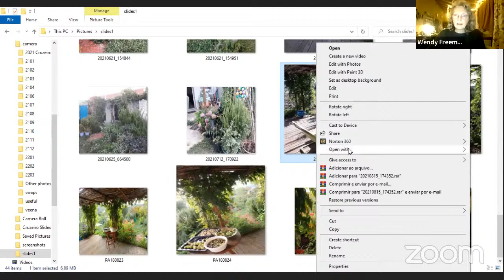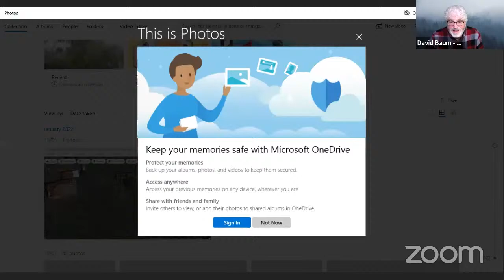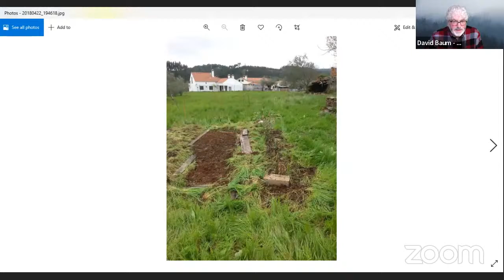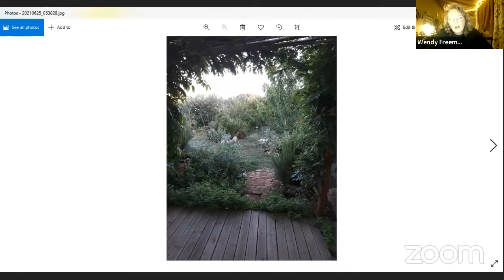"Beginnings" - Live with David B. & Wendy Freeman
In this inaugural live conversation, David and Wendy talk about "beginnings." What does it mean to begin something in a time of collapse? Why would one do that, if one believes that collapse is imminent? These two veteran interlocutors launch the Collapse Club series with these compellingly appropriate questions.

After some technical fumbling around, the substance of this conversation was about Wendy's garden at her home in Portugal. She moved into an old house that needed a lot of renovation and loving care. The grounds also needed much attention. Wendy showed us numerous photos of the work she's done to transform the land into a permaculture garden that serves as a gathering place for her local community.

TODAY'S OFFERINGS

With each talk, the participants offer a favorite resource — a book, a website, an organization, a teacher, etc. We discuss them at the end of the conversation, and provide links here:

Wendy offers 'YES! Magazine: A Better World Is Possible.' This publication is "optimistic, independent, and non-partisan." It "inspires people to build a more just, sustainable, and compassionate world."

David offers the author, scientist, and philosopher Iain McGilchrist, author of 'The Matter With Things' and 'The Master and His Emissary'. McGilchrist is erudite and penetrating in his account of how the structure of the human brain determines how we see the world. He's also charming and funny, as you can witness in this discussion between McGilchrist and the comedian and author John Cleese

FURTHER CONTACT

If you want to be in touch about what you see here, please email David B. at: david (at) collapseclub (dot) com.